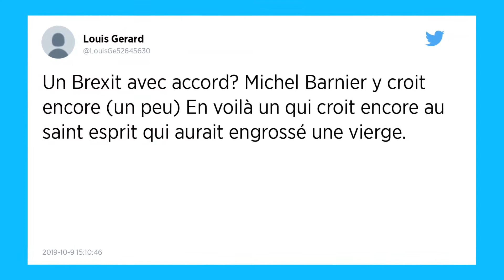Brexit. Michel Barnier tacle la proposition britannique : « Elle est hypothétique et provisoire »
L’Union européenne n’est pas en mesure actuellement de conclure un nouvel accord sur le Brexit avec le gouvernement britannique, a déclaré mercredi Michel Barnier. En l’état, les nouvelles propositions du gouvernement de Boris Johnson ne sont pas acceptables car elles remplaceraient une solution légale et viable par une solution temporaire, a expliqué le négociateur de l’UE sur le Brexit.

Le négociateur de l’Union européenne (UE) sur le Brexit, Michel Barnier, a expliqué mercredi 9 octobre aux eurodéputés réunis en session plénière à Bruxelles pourquoi les propositions du gouvernement de Boris Johnson ne sont pas acceptables côté européen.

Dans un discours tenu en français, Michel Barnier a promis que son équipe et lui restent « disponibles 24/24h dans les jours à venir » en restant « calmes, vigilants et constructifs. » Il estime toujours qu’un « accord reste possible ».

Le négociateur de l’UE a développé un raisonnement implacable sur les faiblesses des propositions britanniques présentées le 2 octobre dernier. « Il faut des solutions qui soient durables », a déclaré Michel Barnier, estimant que « la proposition britannique est hypothétique et provisoire ». À quelques jours de la sortie du Royaume-Uni de l’Union européenne, aucune solution ne semble se dégager. « Pour dire les choses simplement et franchement, au moment où je vous parle », a dit Michel Barnier, « nous ne sommes pas au point de trouver un accord. Pourtant le temps presse. »

Pas de proposition concrète sur la question irlandaise
Le point principal d’incompréhensions entre Britanniques et Européens porte sur la question d’un contrôle sur les biens entre l’Irlande du Nord, province britannique, et sa voisine du sud. « On nous demande d’accepter un système qui n’est pas expérimenté », pointe Michel Barnier.